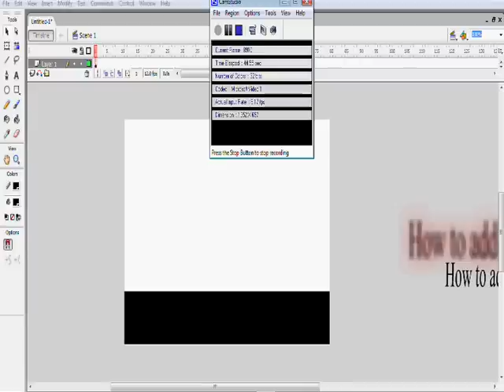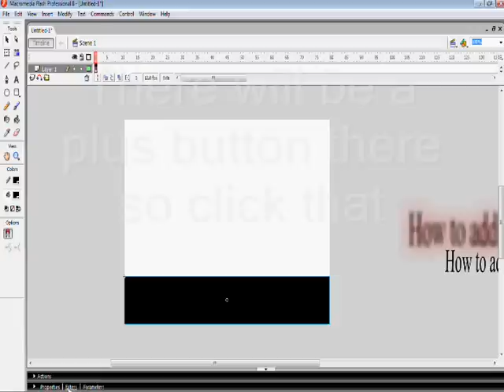How To Add Blur Effect In Macromedia Flash 8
Just wanted to share some of my Knowledge